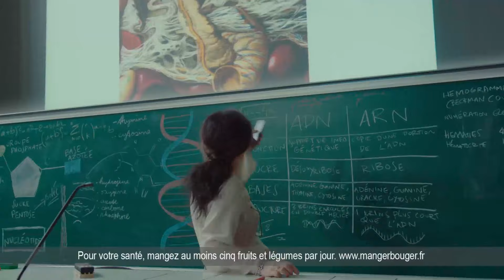BURGER KING - ON RECRUTE.